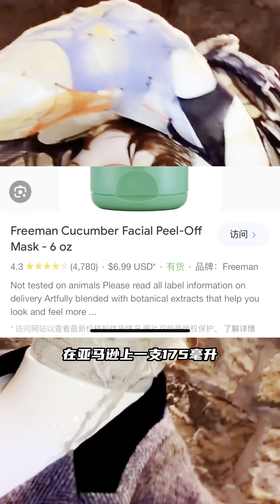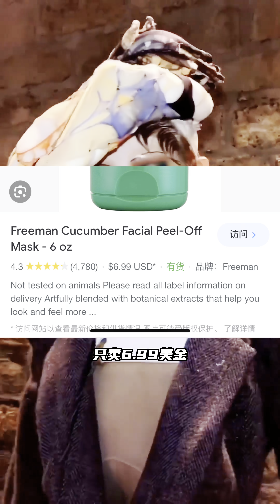揭秘马吉拉高定秀妆面—— 美妆大神Pat为Margiela2024couture设计瓷娃娃妆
全网热议的极致妆面竟是用到了它？